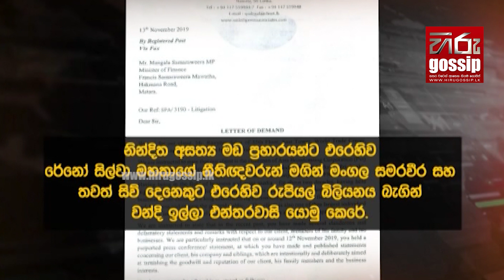අපහාසාත්මක ප්‍රකාශවලට මංගල ඇතුලු තුන්දෙනෙකුගෙන් රුපියල් බිලියනය බැගින් ඉල්ලා එන්තරවාසි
අපහාසාත්මක ප්‍රකාශවලට, හිරු ටී.වී. සභාපතිගෙන්, මංගල ඇතුලු තුන්දෙනෙකුගෙන් රුපියල් බිලියනය බැගින් ඉල්ලා එන්තරවාසි